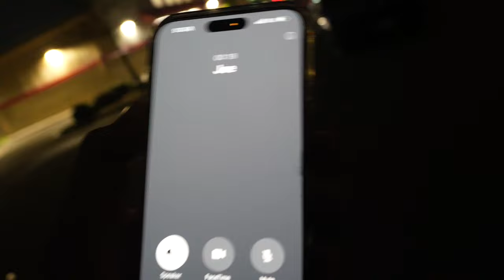Pulled Over Then This Happened // Mustang Gets Towed // Police Chase Mustangs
In today’s video we see a Mustang get chased by police and get pulled over, we also see the mustang get towed away.

How To Save Money For carparts; Join me and you'll get a free $5 investment!

○ Radar And E85 Must
License Plate holder
Radar Detector R7
Radar Mount
Mr Gasket Battery Pump
Mr Gasket Jug
E85 Tester Small Glass Tube
E85 Tester Plastic Bottle

○ Stuff I Use On My Car;
                 Exterior:
○ Ceramics;
GYEON Quartz Foam (1000ml)
GYEON quartz Q²M Bathe - Car Wash Soap and Shampoo, Wax and Coating Safe, Highly Lubricated
GYEON Quartz Q²M Cure 400 ml
○ Non. "True" ceramics;
Meguiar's G190532SP Hybrid Ceramic Wax - The Car Enthusiast's Car Wax, 32 Fluid Ounces
Meguiar's G200526 Hybrid Ceramic Detailer, 26 Fluid Ounces
Chemical Guys Gap_619_16 Black Light Hybrid Radiant Finish Color Enhancer, 16 oz
Chemical Guys CWS_110 Honeydew Snow Foam Car Wash Soap and Cleanser (1 Gal), 128 fl. Oz (Gallon)

Safe For All Coatings Wheel and Tires soap
Tire Brush Kit
Tire Shine VRP With Applicator Pads
Gyeon Wheel Coat

○ Wash Equipment;
Ryobi 1,600-PSI 1.2-GPM Electric Pressure Washer
Gun Attachment
Brass Quick Disconnects
Foam Cannon
Bucke Kit Chemical Guys
Red Bucket Dolly
Wash Mitt Rag Company
Plush Microfiber Towels Rag Company
Dry Me A RiverWaffle Towels Rag Company
Edgeless Deatil Microfiber Towels Rag Company
DeWALT Vacum
Side Kick Blower
Master blaster Best Option

 ○  Interior:
Nonsense Cleaner
Hair Brushs
Leather Cleaner And Conditioner
Leather Cleaner Brush
Leather Protector
Glass Cleaner GYEON

○ Camera Equipment:
GoPro HERO8 Black
GoPro HERO9 Black
Iphone 11 pro max
Iphone 12 pro max

// My name Jacob also known as jakecupz // jake_cupz I own a 2004 Mustang SVT Cobra Terminator with Kenne Bell supercharger and a 2011 Mustang Shelby GT500 with a VMP Gen 3 R supercharger . This is my channel and we like to have fun and share it with you all Enjoy! 1320

 Jake_Cupz Jake_cup JakeCup JakeSVT SVTJake

00:00 - Start
00:12 - Random Dog Jumps in Show Car
02:03 - Cop chases Mustangs through down town
03:58 - Police Pulls over Mustang after chasing them
07:50 - Worst part of being on bags
08:47 - Mustang gets towed after being pulled over